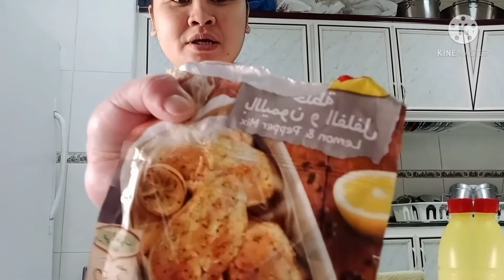Chicken with lemon & pepper mix